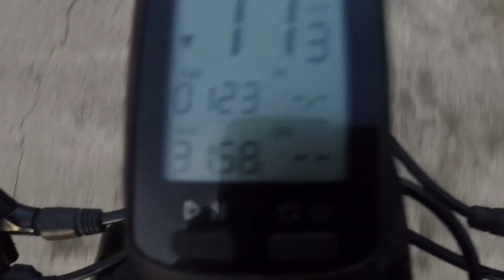PINAKAMAHIRAP NA AHON SA PANGASINAN | DAAN PATUNGONG LANGIT | Daang Katutubo View Deck | bike ride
Ito na yung pinakachallenging na bike route na napuntahan ko. Wala to sa sitio tala o sa sitio dueg. Sobrang tarik ng mga ahon dito at napakahabang mga ahon. Kung mapapanuod niyo ung video madmi nagtutulak kasi kung hindi ka talaga sanay ahonan mahihirapan ka pumadyak ng dretso.